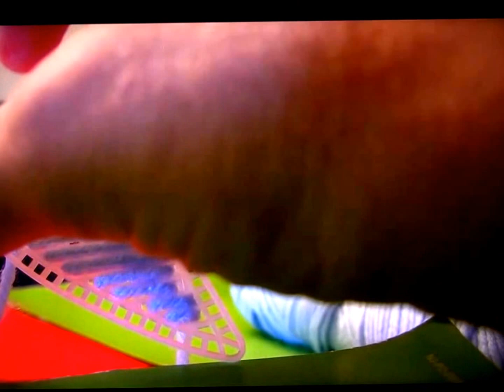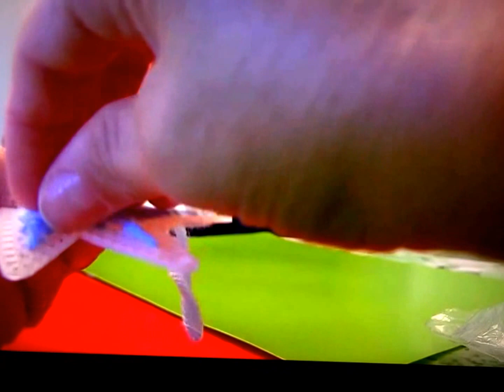Plastic Canvas Bow & Cross